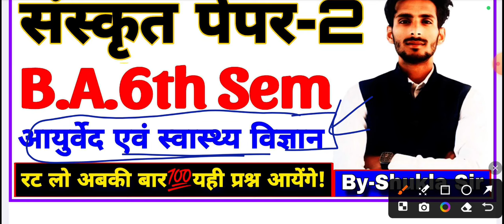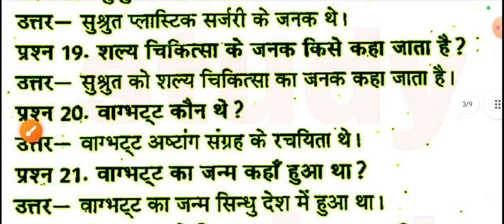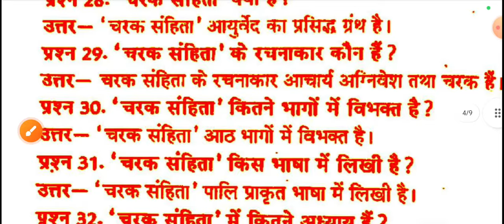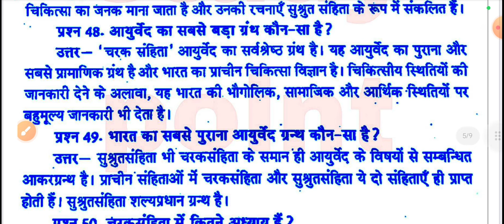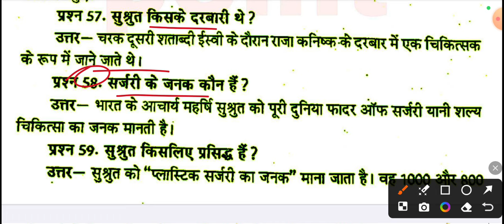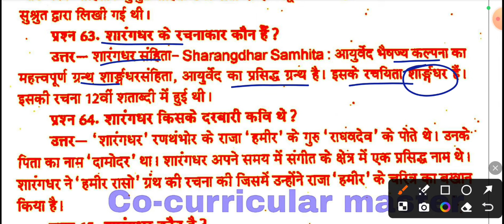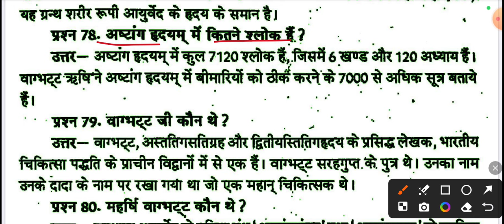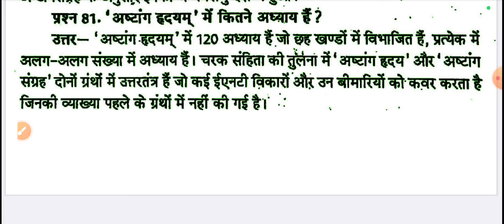sanskrit paper-2 ba 6th semester | आयुर्वेद एवं स्वास्थ्य विज्ञान | रट लो इसे | Model paper-2024-25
aayurved evm swashthya vigyan ke mcqs
Sanskrit paper-2 ka model paper ba 6th semester
Sanskrit ka model paper 2024 ba 6th semester
aadhunik Sanskrit sahitya ka model paper 2024
Sanskrit paper-2 ka model paper 2024 for ba 6th semester
Sanskrit ka mahasangram revision class paper-2 ba 6th semester 2024
aadhunik sanskrit sahitya ka model paper 2024 ba 6th semester sanskrit sahitya paper-2
aadhunik sanskrit sahitya ke mcqs
aadhunik sanskrit sahitya ke objective question answer ba 6th semester